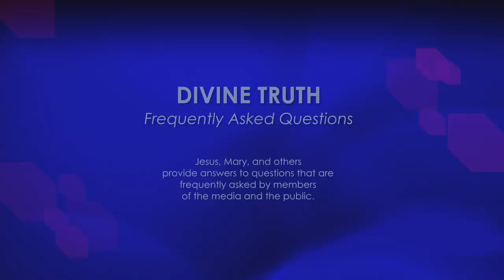Do you force people through emotional processes?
08. Do you lock people away, put them through a "process" or remove them from general society in order to "help" them?

20121230 Cults S02Q08